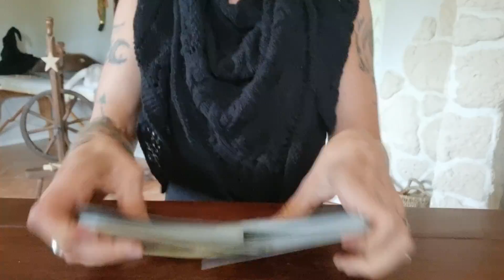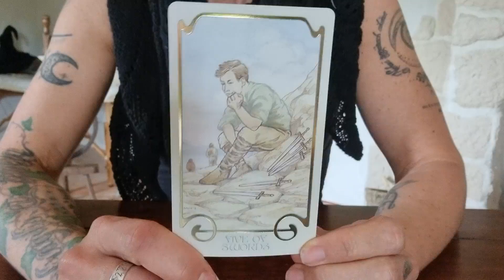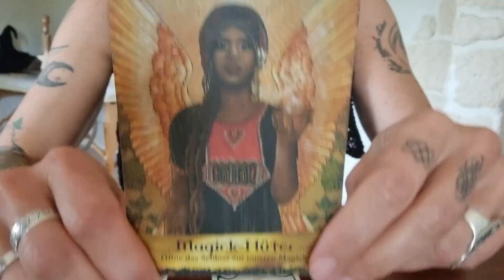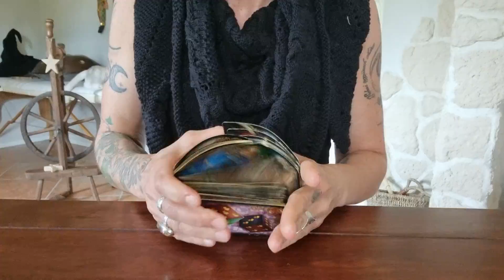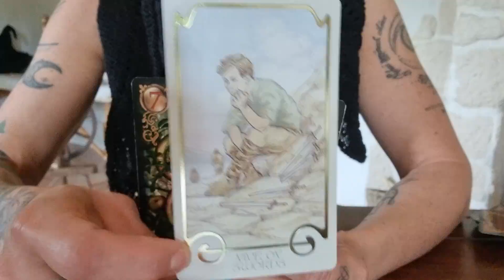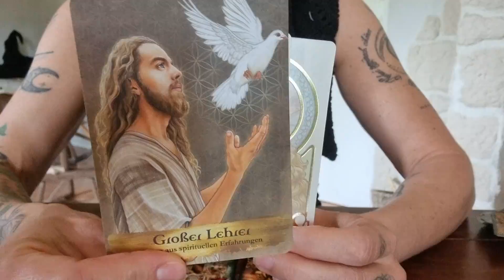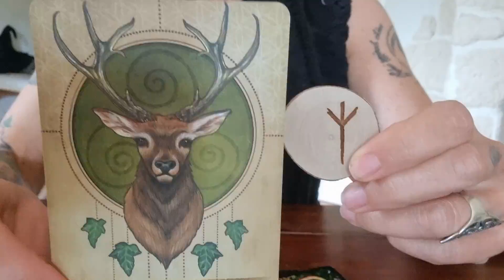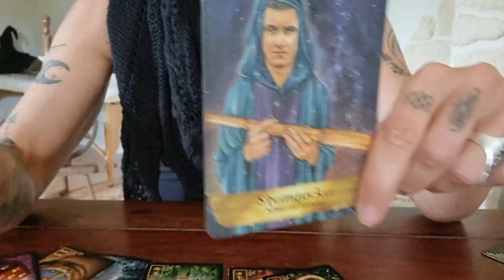Tagesenergie 🙌🏼🌅☕️ Vertraue & gedeihe 🌱, (d)eine Situation entwickelt sich positiv! ☀️🤍🕊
Heute ist es wichtig, eine angespannte Energie - das kann auch eine Kampfenergie sein - zu verlassen! Diese Situation ist vom Himmel beschützt und alles entwickelt sich zu deinem Besten - VERTRAUE! 🙌🏼☀️🤍🕊

AN'ANASHA, Yonanda 🤍🕊

oder

BIC GENODEF1HUE
Christina Rancke